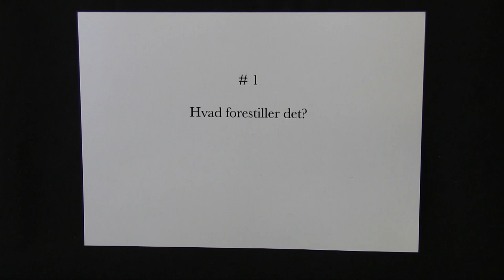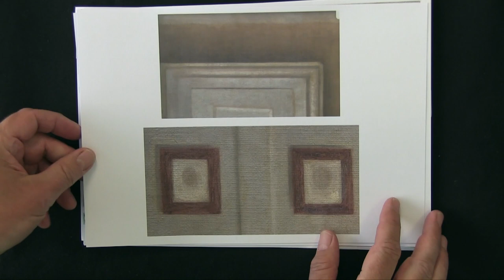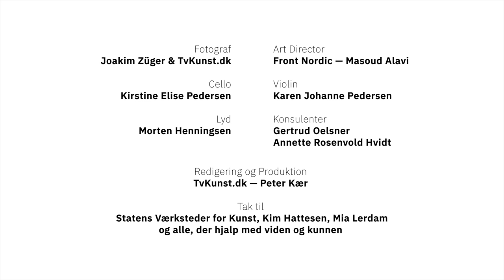Kærs kunstkalender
1. låge